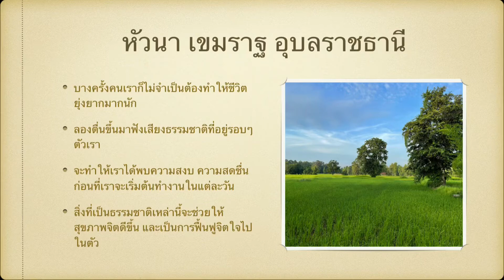เช้าที่สดใส เริ่มต้นวันใหม่กับบรรยากาศทุ่งนา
อากาศที่สดชื่นกลางทุ่งนา ฟังเสียงนกร้อง
ภาพบรรยากาศเหล่านี้กำลังค่อยๆเลือนหายไป

11 สิงหาคม 2564